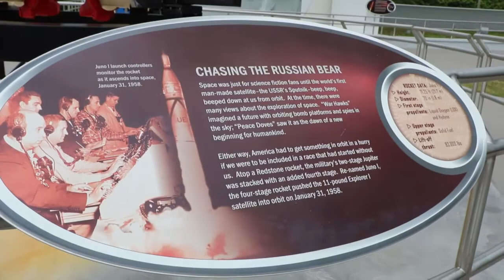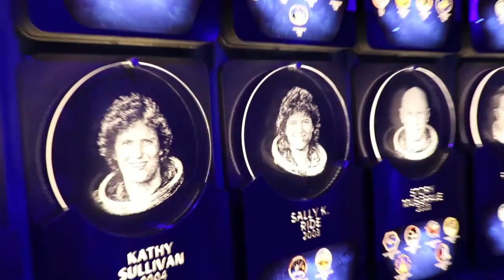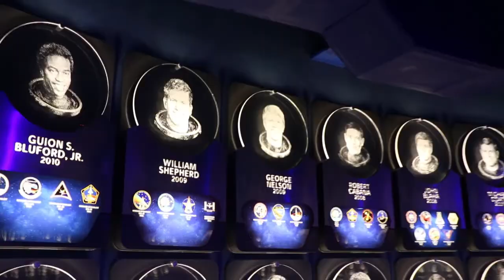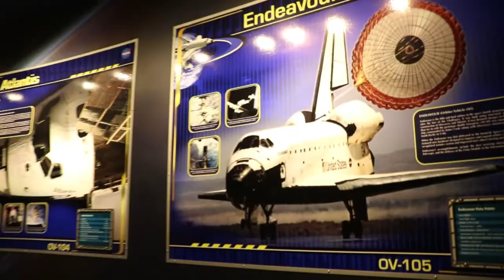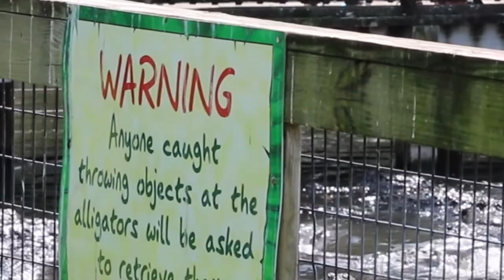Kennedy Space Center and Gator World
Visit to Kennedy Space Center and a little big of Gator World